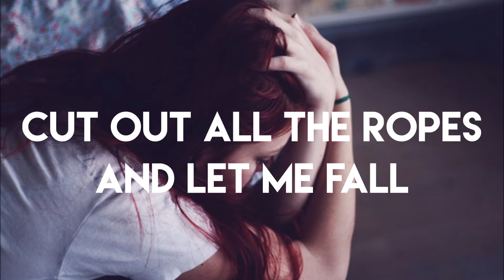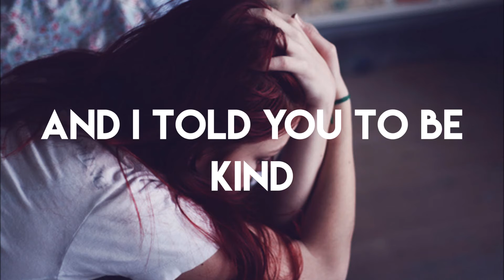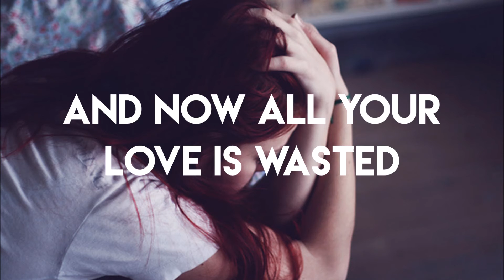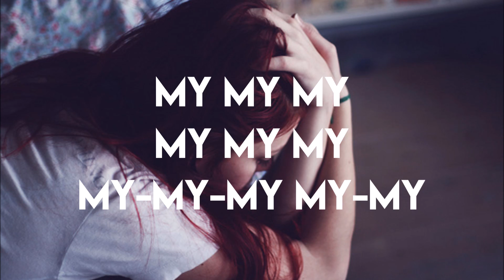Skinny Love - Birdy [lyrics] | Clifford Clouds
All rights to Birdy // Bon Iver
 Song suggestions? Comment, if you want :)
-Marion x